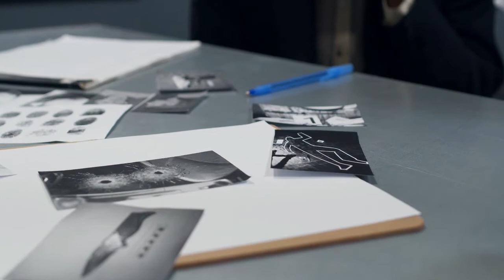The Tragic Murder That Shocked Britain! Rachel Nickell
On 15th July 1992, while walking with her young son and their dog on Wimbledon Common in London, Rachel Nickell died after suffering no fewer than forty-nine separate stab .